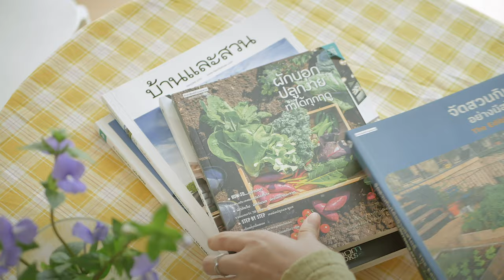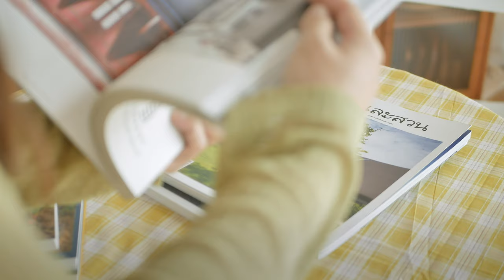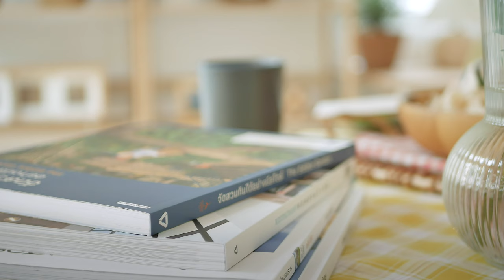Daily Vlog | 🍃 ชีวิตธรรมดาใน 1 วัน | 📖 ถ้าเหนื่อยก็พักหน่อย | 🍤 ต้มยำทะเลอบวุ้นเส้น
ชีวิตธรรมดาใน 1 วัน ด้วยการดูแลต้นไม้ 🌿
พักผ่อนหย่อนใจในวันที่รู้สึกเหนื่อย
ขัดผิวไม้เพื่อเตรียมตัวสำหรับการทำสี
อาหารมื้อค่ำกับ "ต้มยำทะเลอบวุ้นเส้น" 🍤